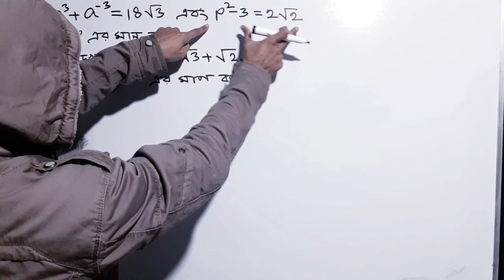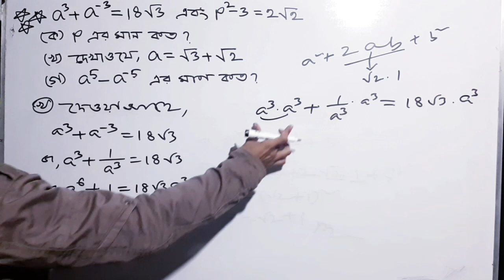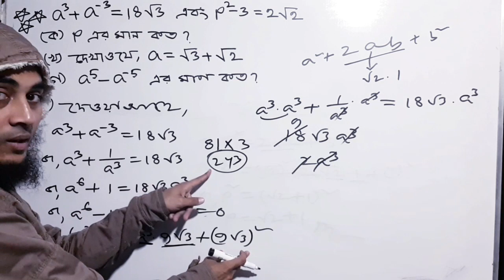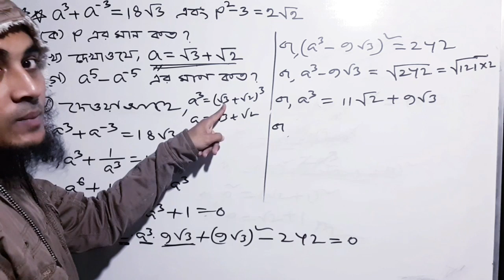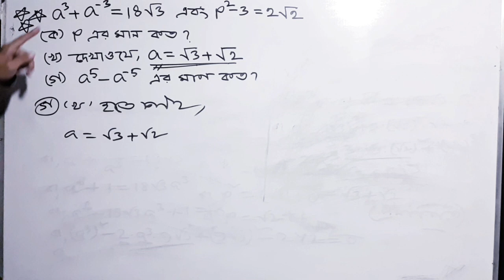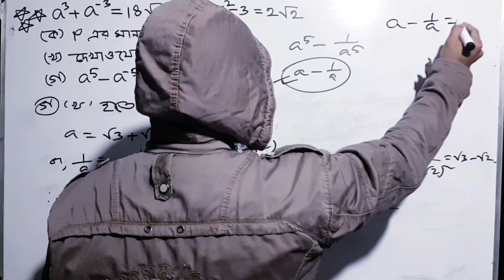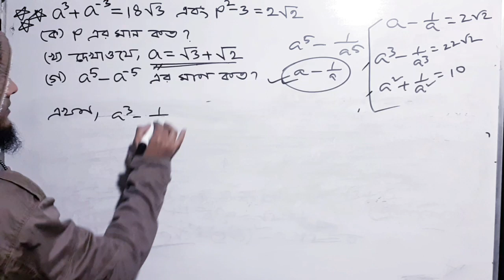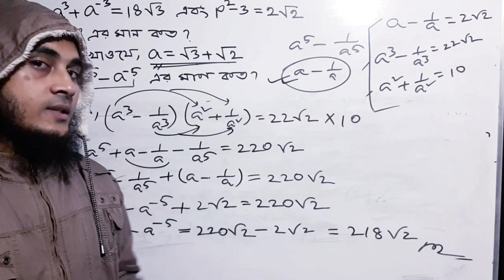Chapter 3 Creative question || ৩য় অধ্যায় সৃজনশীল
নবম-দশম শ্রেণির ৩য় অধ্যায় বীজগাণিতিক রাশির অনেকগুলো সৃজনশীল প্রশ্নের মধ্যে এটি একটি গুরুত্তপূর্ণ প্রশ্ন।
অনেকের কাছে এই প্রশ্নের সমাধান কঠিন মনে হয়। তাই প্রশ্নটির সমাধান সহজ পদ্ধতিতে করার চেষ্টা করেছি। যে কেউ দেখলে যেন সহজে বুজতে পারে, এ রকম করে সমাধান করার চেষ্টা করেছি।